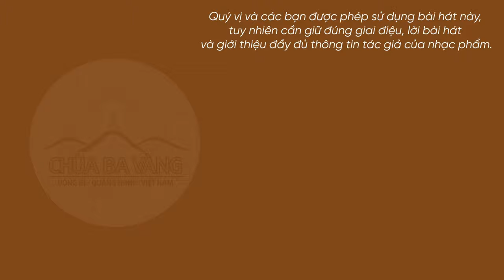Bài hát: Bé ầu thương của mẹ | Nhạc Vu Lan 2023 | Chùa Ba Vàng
Bài hát: Bé ầu thương của mẹ
Sáng tác lời: Phật tử Phạm Thị Yến (Pháp danh Tâm Chiếu Hoàn Quán)
Sáng tác nhạc: Tôn Thất Quang Nhật
Phối khí: Đạt Noise
Thể hiện: Phương Chi cùng nhóm múa Ban tài năng Chùa Ba Vàng
Biên đạo: Ngọc Linh
Lời bài hát:
Ả à ời, ả à ơi.
Công cha cùng đức mẹ
cao sâu tựa biển trời,
vắt cạn kiệt dòng sữa
để cho con tươi cười.
Mẹ tôi chín tháng cưu mang,
ba năm nhũ bộ chăm con chẳng rời.
Cả đời vất vả vì con,
sớm hôm khuya tối
đầu non cuối ghềnh.
Gánh con - gánh cả tuổi thơ,
nắng chiều ngơ ngác cỏ khô cuối đồng.
Gánh con - gánh cả tuổi hồng,
sớm chiều trông ngóng con từng bước đi.
Ầu ơ câu hát đầu đời,
con nhìn theo mẹ, miệng cười xinh xinh.
Ầu ơi, ơi hỡi ầu ơi!
Mẹ theo con hết cuộc đời,
dẫu cho mẹ trăm tuổi
vẫn thương ầu tám mươi.
Dù cho tắt nghỉ cũng chẳng thôi,
vẫn thương con trẻ, thương ầu tám mươi.
Mẹ thương con suốt cuộc đời,
mẹ vẫn thương ầu tám mươi.
vẫn thương con trẻ,
thương ầu tám mươi.
Mẹ vẫn thương ầu của mẹ
dù ầu đã tám mươi.

➡️ Xem thêm:
👉🏻 Bài hát: Vu Lan báo hiếu thâm ân | Nhạc Vu Lan báo hiếu 2023 | Nhạc Phật giáo | Chùa Ba Vàng
👉🏻 Bài hát: Dâng lời sám hối mẹ cha | Hát về mẹ cha Vu Lan | Chùa Ba Vàng
1. Tổng hợp nghi thức cúng lễ
2. Chư Tăng Tu Tập Trong Rừng
3. Vấn đáp Phật Pháp
4. Nhạc Phật giáo Chùa Ba Vàng
5. Câu chuyện chuyển nghiệp

Địa Chỉ: Phường Quang Trung - TP. Uông Bí - Tỉnh Quảng Ninh
📞 Số điện thoại: 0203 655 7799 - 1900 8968